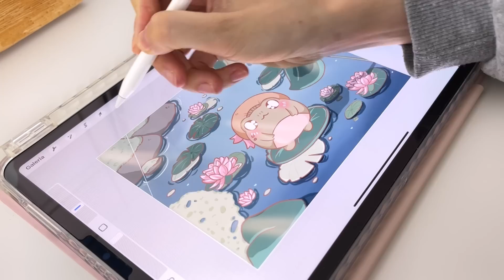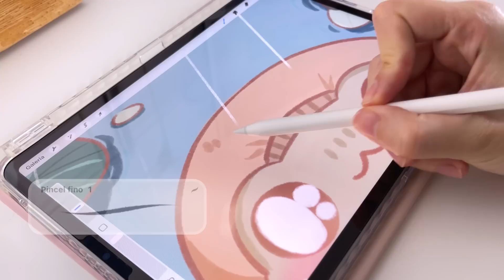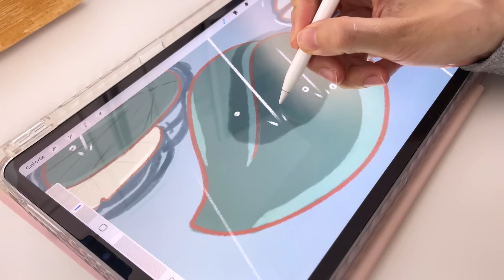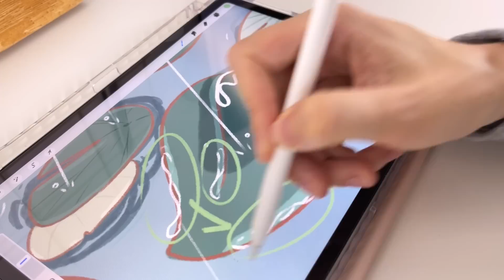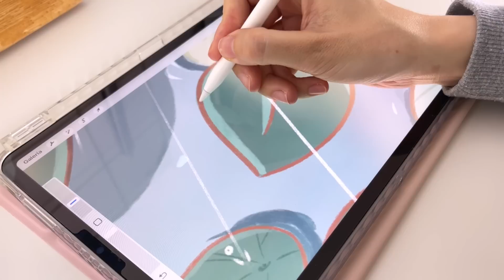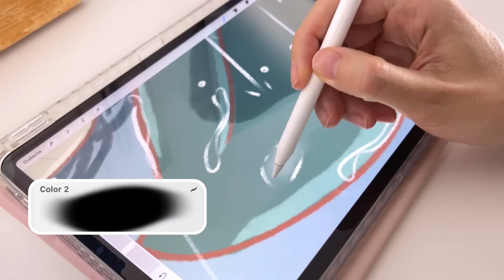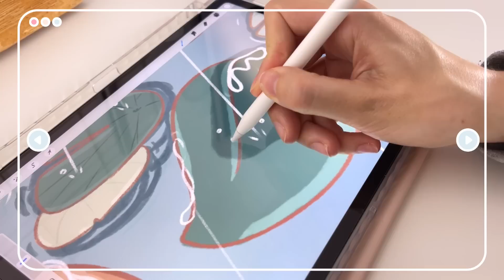🌧️ Ilustración digital: Un Día de lluvia en Procreate | Tutorial paso a paso - HardPeach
✨ Descubre todas estás técnicas y herramientas paso a paso, con lecciones completas y recursos incluidos 😍✍️ Echa un vistazo a todos los cursos

🚨 Tendrás ACCESO POR SIEMPRE al curso.
🌟 Actualizaciones GRATUITAS.
🥳 Sigue el curso a tu ritmo y en el horario que quieras.
🌎 Puedes apuntarte desde CUALQUIER PAÍS del mundo.
😍 No es suscripción.

🌟 Cursos que puedes comenzar hoy mismo:
✍️ Curso de lettering digital
🍎 Ilustración de paisajes completos Kawaii
🧸 Crea personajes kawaii desde cero y comienza en la ilustración digital adorable
🎨 Acuarela digital

¿Tienes dudas?
¡Añade tu comentario! 🥰💖

--- REQUISITOS ---
Para comenzar con los cursos de Procreate, es necesario contar con un iPad y la App de Procreate instalada en este, ya que serán los elementos necesarios que utilizaremos para seguir las diferentes lecciones.

Por otro lado, es recomendable contar con Apple Pencil. ¿Tienes dudas?

Encuentra todos los cursos de Procreate en HardPeach, aptos para principiantes y personas más avanzadas. Escríbenos ante cualquier duda.